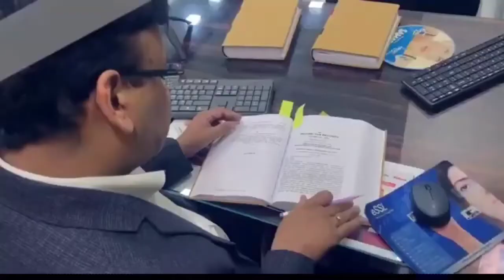Notice not specifying limb of section under which penalty proposed to be levied — notice invalid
Case Summary:
[2021] 87 ITR (Trib) (S.N.) 48 (ITAT[Del])
[BEFORE THE INCOME-TAX APPELLATE TRIBUNAL — DELHI "C" BENCH]
GLORY LIFESCIENCES PVT. LTD.
v.
ASSISTANT COMMISSIONER OF INCOME-TAX
April 6, 2021.
Assessment Year: 2009-10 to 2012-13
Favouring: Assessee

Tag Line:  Notice not specifying limb of section under which penalty proposed to be levied — notice invalid

• No order imposing a penalty shall be passed unless the assessee has been heard.
• The Assessing Officer had issued invalid and defective notices
• The entire penalty proceedings were vitiated and liable  to be quashed.

CIT v. SSA’S EMERALD MEADOWS [2016] 73 taxmann.com 241 (Karn) affirmed in CIT
v. SSA’S EMERALD MEADOWS [2016] 386 ITR (St.) 13 (SC) andPR. CIT v. SAHARA
INDIA LIFE INSURANCE CO. LTD. [2019] 8 TMI 409 (Delhi) relied on.

GLORY LIFE SCIENCES PVT. LTD. V. ASSISTANT COMMISSIONER OF INCOME-TAX
GLORYLIFESCIENCESPVT. LTD.V.ASSISTANTCOMMISSIONEROFINCOME-TAX